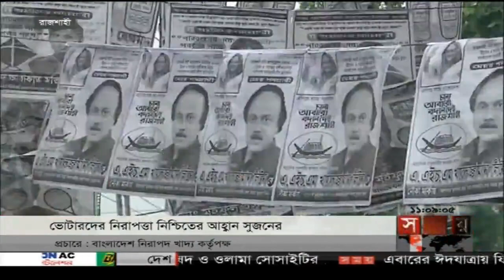সময় সংবাদ | রাত ১১টা | ২৭ জুলাই ২০১৮ | Somoy tv News Today | Latest Bangladesh News